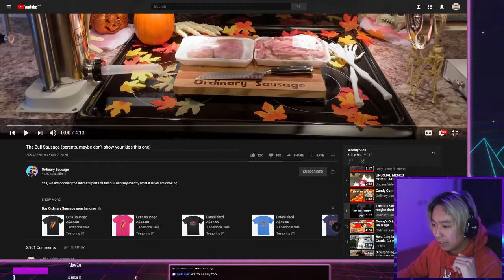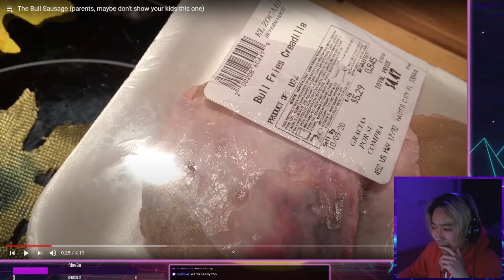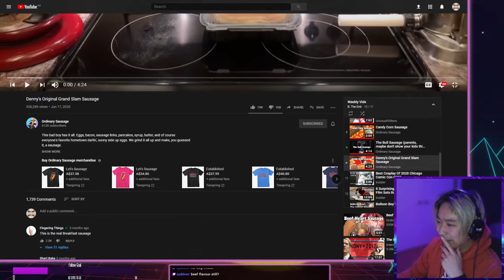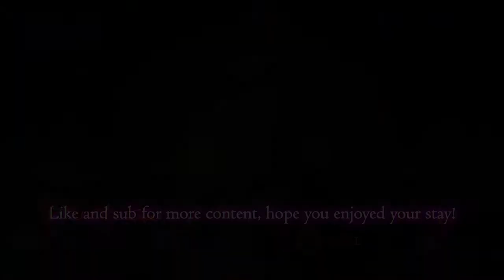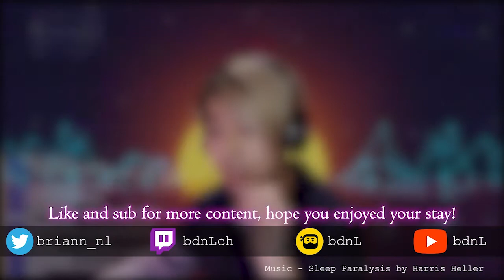bdn Watches #57: Ordinary Sausage - Candy Corn, Bull & Denny's Original Grand Slam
Clipped reaction portion of my stream where I watch my youtube feed with chat. Always have to check in on my guy Ordinary Sausage as he never fails to entertain with more outlandish sausage creations. This time, we have some of the weirdest sausages.